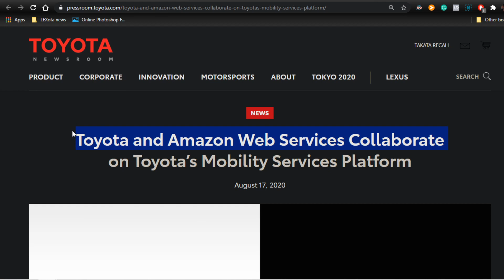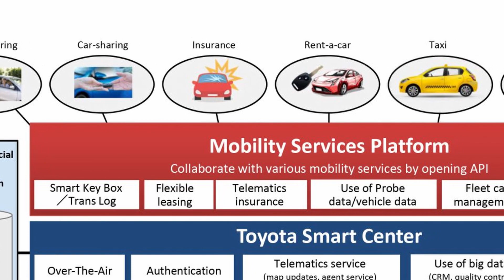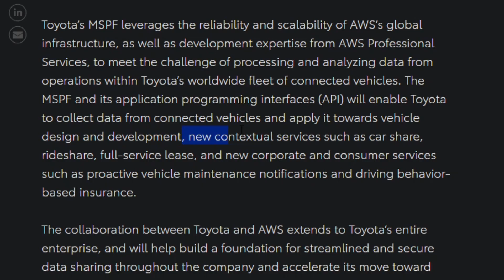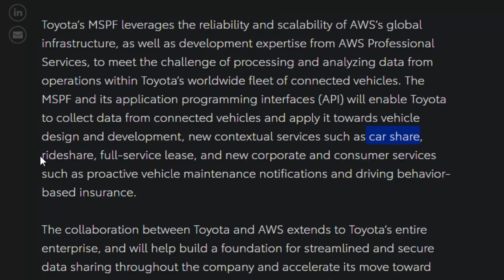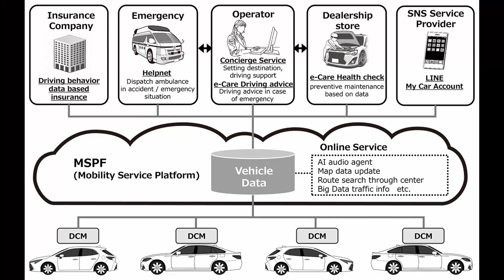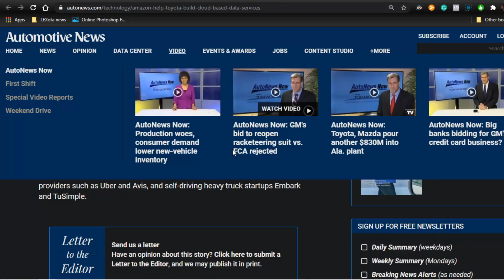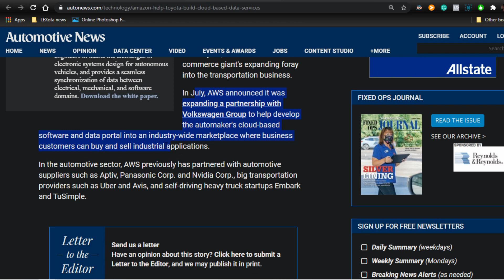Toyota and Amazon are teaming up to RULE the world...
Amazon's AWS is teaming up with Toyota to SPY on you... Will this ultimately give us better products and services or is our privacy out the window in our vehicles as well? Also Honda and Nissan are to join up???

Stamps:
0:00 - Intro
0:25 - Toyota and Amazon Teaming up
5:53 - Amazon also teams up with...
6:45 - Honda-Nissan merger
9:30 - Final thoughts and closing